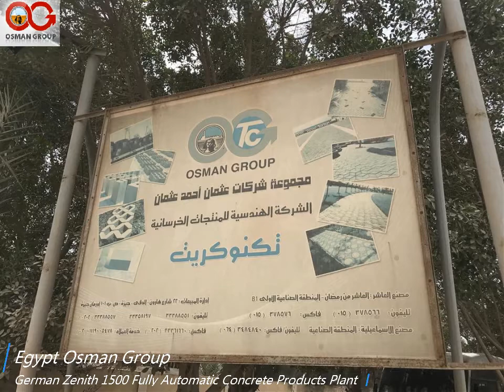Egypt Zenith 1500 Concrete Brick Making Production Line Cairo Block Plant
The newly designed high-performance single pallet machine 1500 forms the centrepiece of a state-of-the-art and efficently working concrete block production. The wide range of production possibilities meets all customer requirements. The 1500 comprises the production of niche products, gardening and landscaping products as well as pavers, kerbstones and bricks.
In addition to a high quality and productivity, our engineers put special focus on guaranteeing a low-maintenance and trouble-free production process. Owing to the continuous use of screw fittings, all wear parts can be easily exchanged within shortest time. Based on the screwable design of the vibration table, the motor cross beam and the frame side parts, this machine is unique on the market as it adapts to the customer's production conditions.